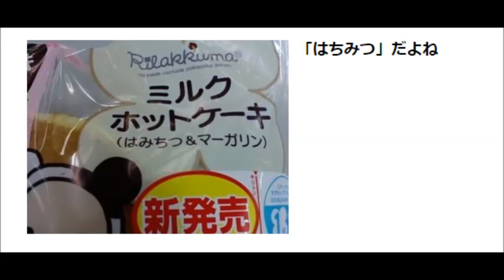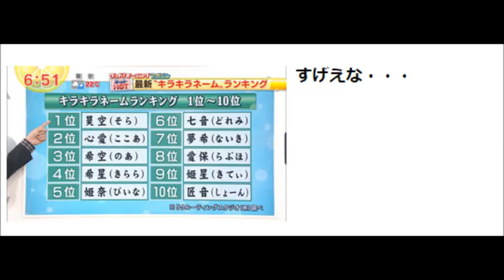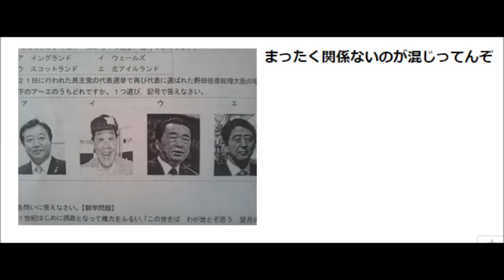【言葉にできない面白画像で吹いたら負け】 腹筋崩壊おもしろ画像ベスト！ Part1